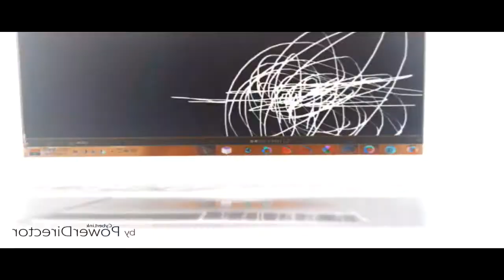THE EPICNESS OF Funny Angry Tops + Funny Tops + Funny Destroy Tops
(Funny Angry Tops + Funny Tops (Swap)) + Funny Destroy Tops